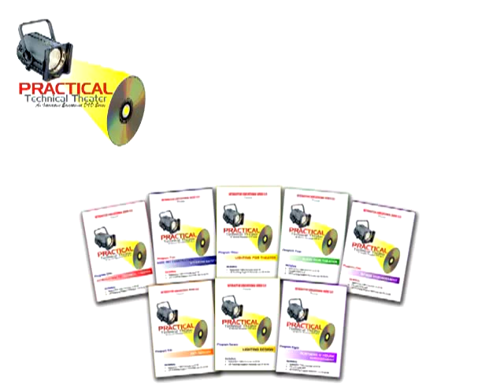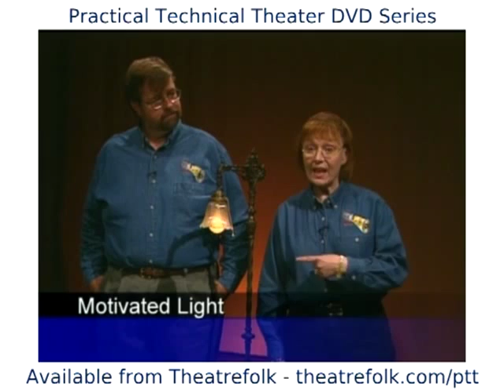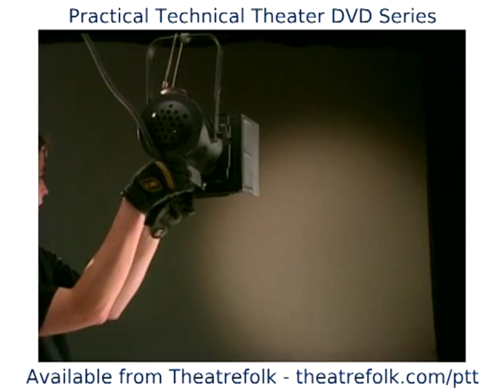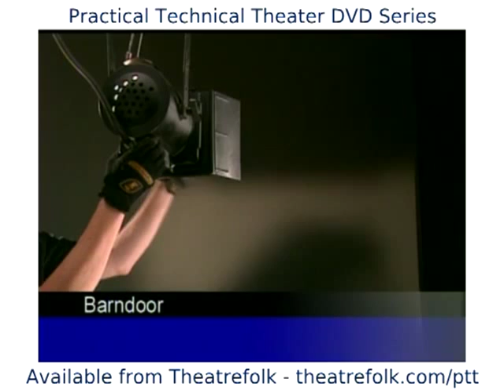Lighting for Theater - Practical Technical Theater DVD Series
Excerpt from Disc Three of Practical Technical Theater - Lighting for Theater.

This hands-on primer will produce results on your stage by giving your students the skills required to light a stage evenly, establish basic moods, create some basic special effects, and troubleshoot many common problems.

* Illustrates basic lighting concepts for live productions.

* Provides step-by-step process for lighting a show.

* Puts lighting theory to work, allowing students to design and execute a basic light plot.

* Explores the creative uses of various lighting instruments and control equipment.

* Analyzes basic lighting concepts, such as plugging, patching, subbing and cueing.

Hosts: Bob Fowler and Marti Fowler